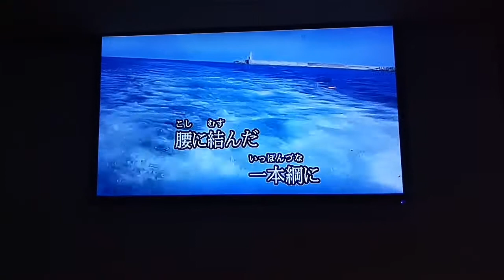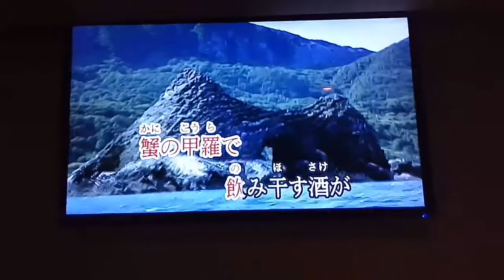達哥翻唱 艷歌船 細川たかし (夜)三春櫻錄影 志明一族 演歌秀